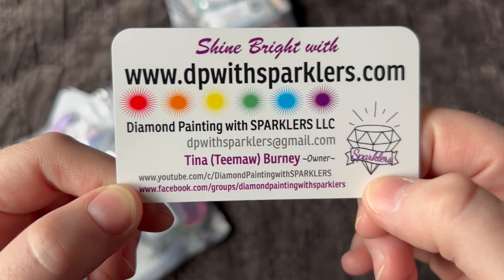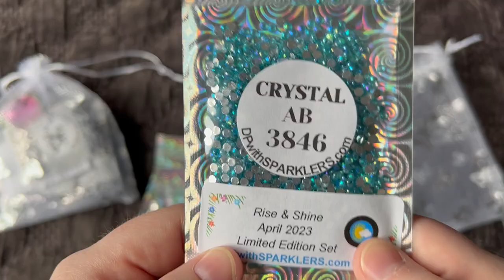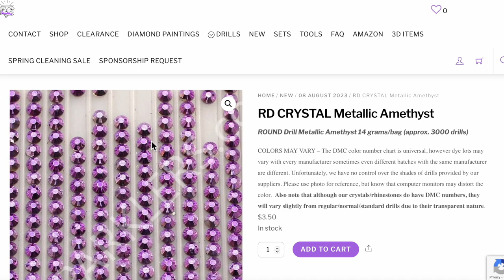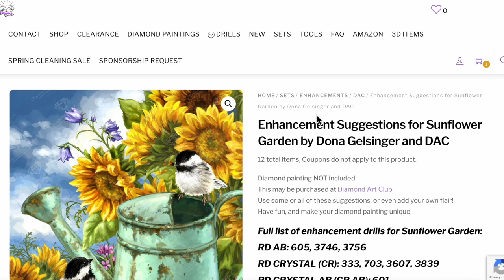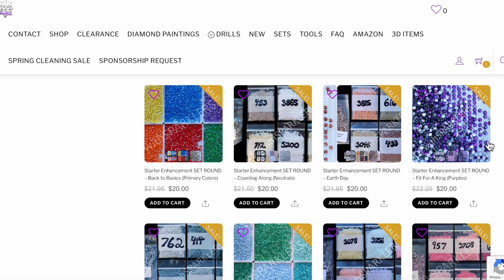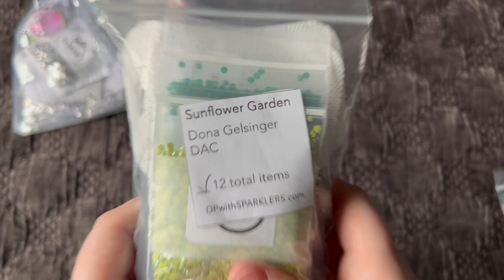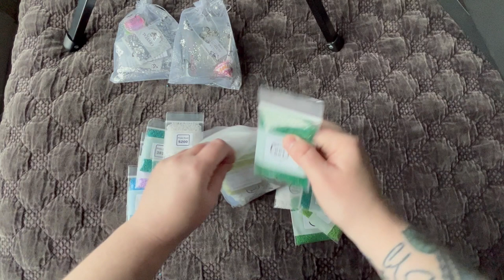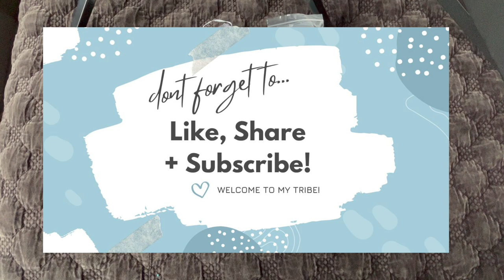Spooky Small Shop Haul - Dp With Sparklers!!!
Hello! If you are new, Welcome!! If you are returning thank you so much for your continued support!

In this video I unbox my most recent goodies from DPwithSparklers!

Diamond Art Club - ALYSA15 for 15% of your first order